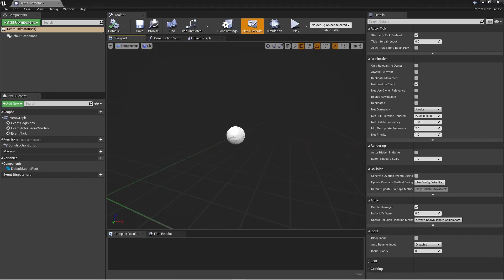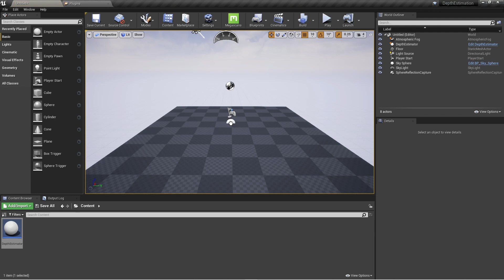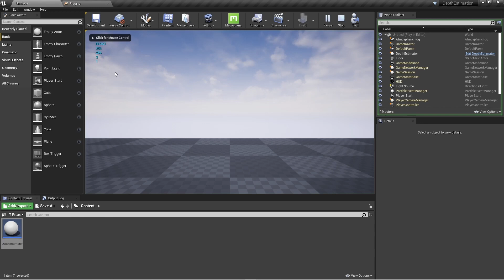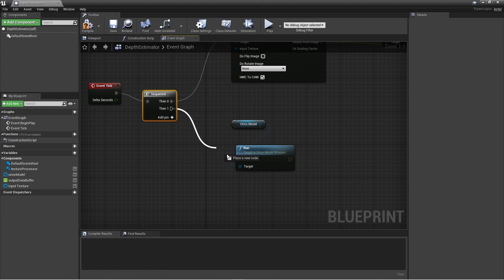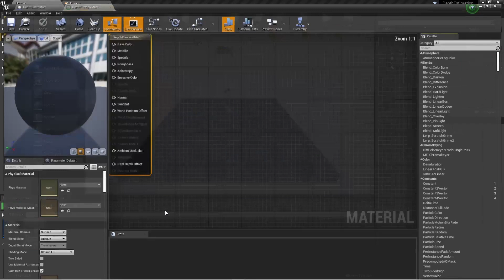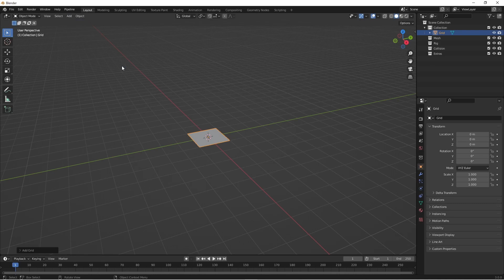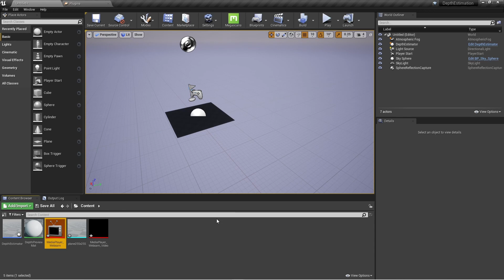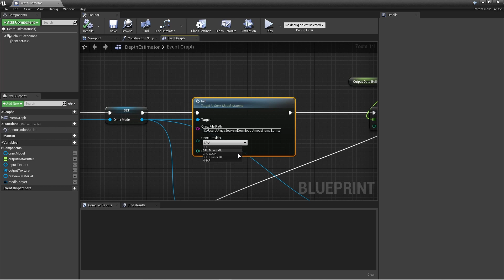Step-by-step guide: Implement depth estimation on Unreal Engine | NNEngine Tutorial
How to implement depth estimation using a monocular RGB camera on UE4
(with English and Japanese subtitles)

Chapter
00:00 Demo
00:04 Setup
00:37 Create main actor
01:38 Bind output data
03:04 Add texture processor
04:00 Bind input data
04:29 Add execution node
04:54 Create preview texture
05:31 Create preview material
06:29 Create preview mesh
07:03 Output depth to preview mesh
07:56 Create assets for webcam
08:15 Input webcam video to AI

This video uses audio generated by "VOICEVOX:四国めたん".

NNEngine (Neural Network Engine) is a code plugin for Unreal Engine 4 to use ONNX model for machine learning inference.
Available on UE Marketplace.